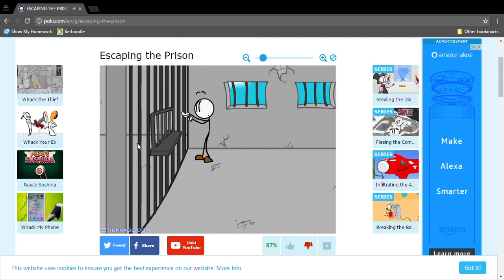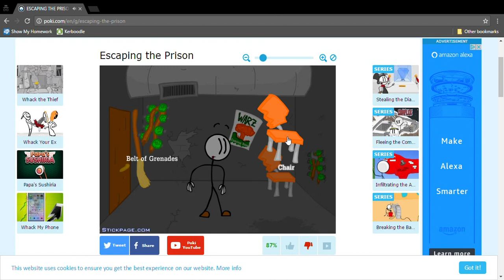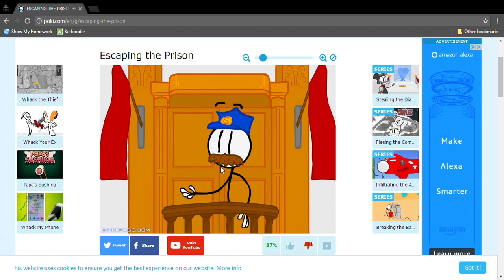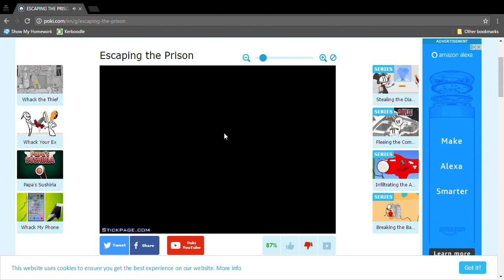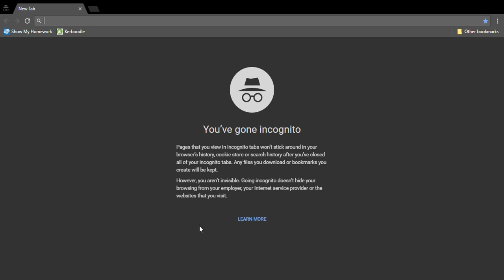CRAZY STICKMAN GAME